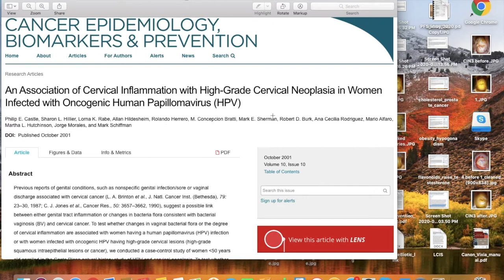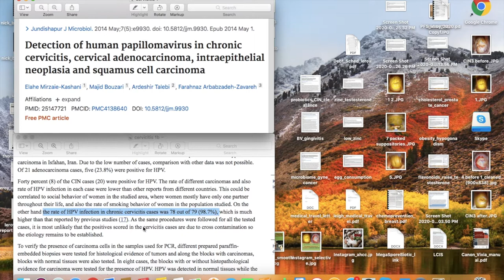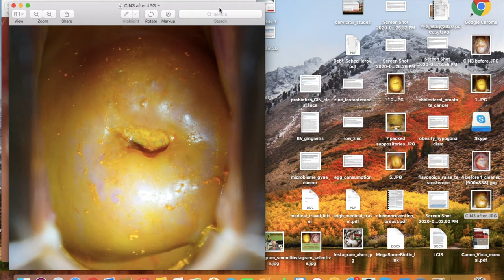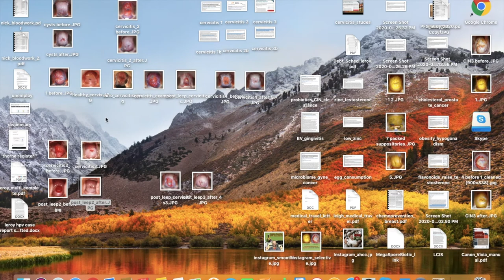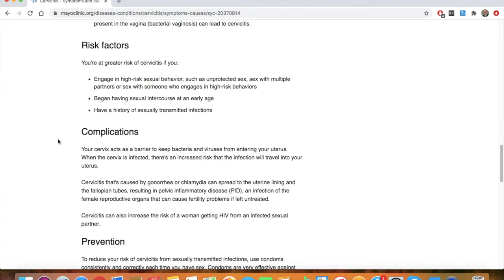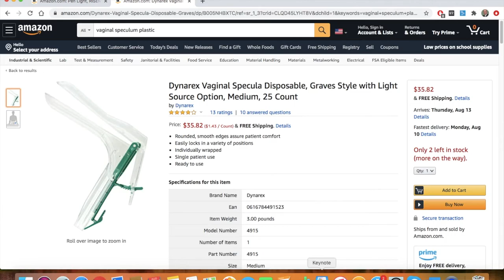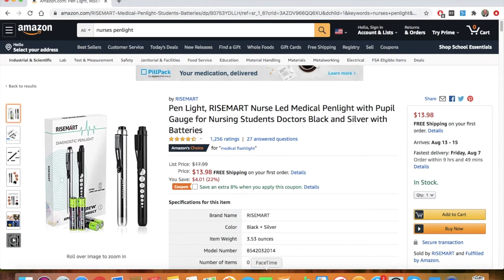HPV combined with chronic cervicitis increases the risk of severe dysplasia and cervical cancer.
Researchers have long known that there is a relationship between inflammation and cancer. Chronic cervicitis is a sustained inflammation of the cervix that may have little or no symptoms, but when combined with HPV, makes you more likely to develop severe cervical dysplasia (CIN3) and cervical cancer. All the more alarming is the fact that doctors rarely tell women that they have cervicitis!

Dr. Nick LeRoy discusses this common condition, why nobody talks about it, what it looks like, how to check yourself for cervicitis, as well as how to treat it.

For detailed information on natural treatment options for HPV and cervical dysplasia go